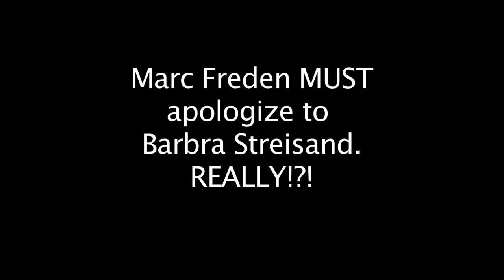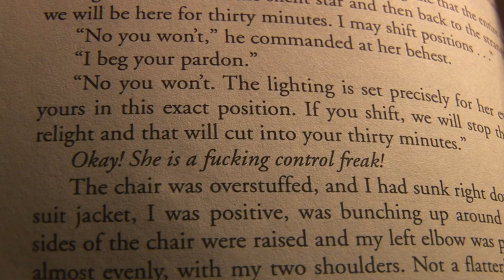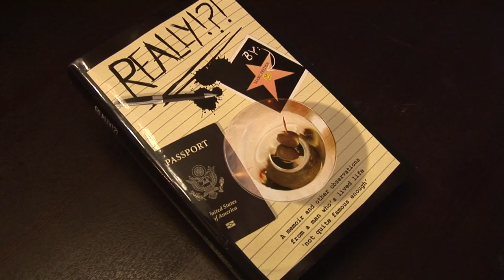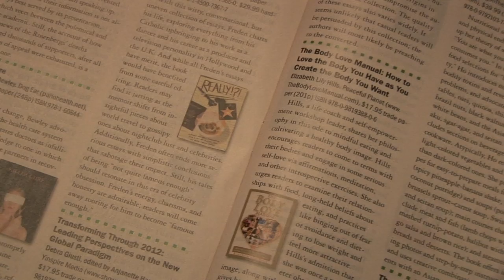Marc Freden Must Apologize to Barbra Streisand...REALLY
it should have been the opportunity...experience...of a lifetime, especially for a gay man.  To meet the one and only Barbra Streisand...OMG.  But was it a dream come true or a nightmare?  In his new book Marc Freden describes meeting, talking with or interviewing three of the most iconic women in Hollywood.  In his chapter "The Good, The Bad & The Ugly", Freden talks about an interview he had with Barbra Streisand...could she have rated Good, Bad or Ugly in Freden's eyes.  Well, suffice it to say, Freden believes he must apologize.